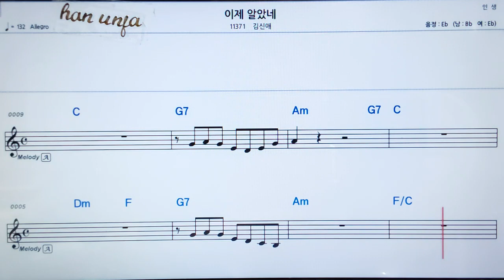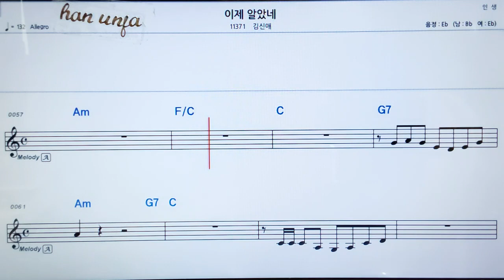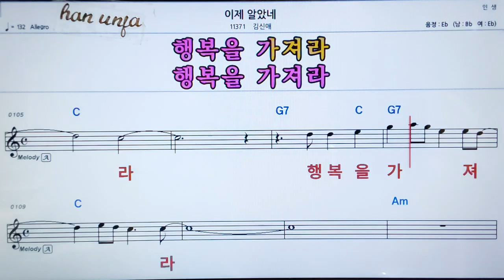💖이제 알았네/김신애 👍가라오케 악보 코드 가사 ,Karaoke반주